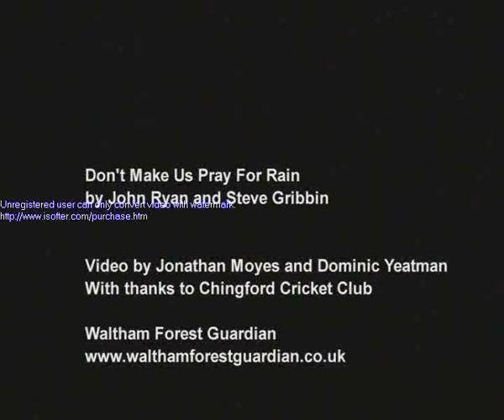A CRICKET WORLD CUP 07 song- Himnim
himnim have created another sporting anthem this time for the cricket